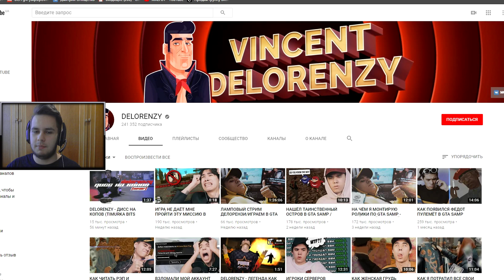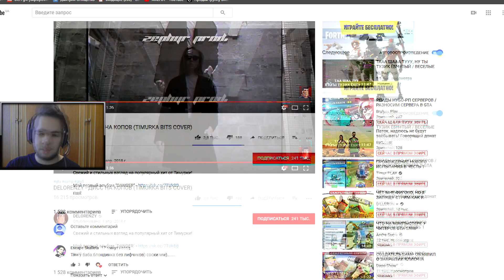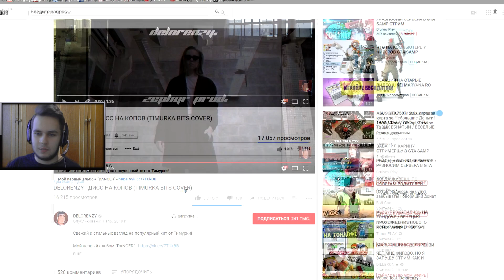РЕАКЦИЯ НА КЛИП DELORENZY - ДИСС НА КОПОВ (TIMURKA BITS COVER) В GTA SAMP